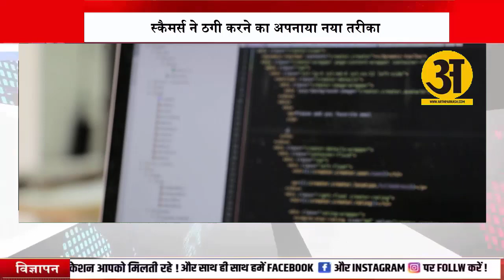सावधान! स्कैमर्स ने ठगी करने का अपनाया नया तरीका, देखें ख़ास रिपोर्ट